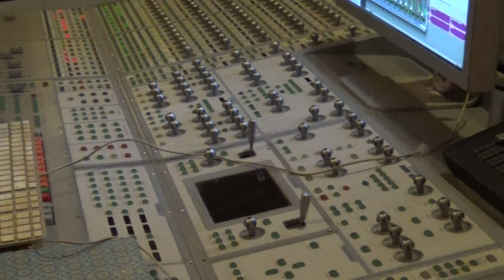Singing Practice,ACTING WORKSHOP |ACTING CLASS | ONLINE ACTING CLASS